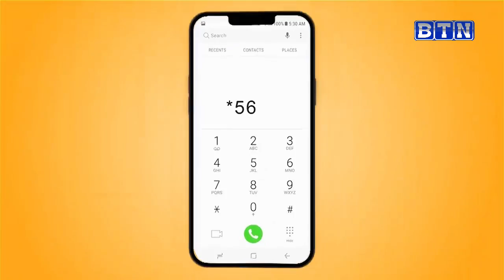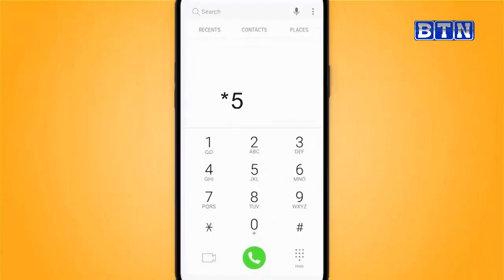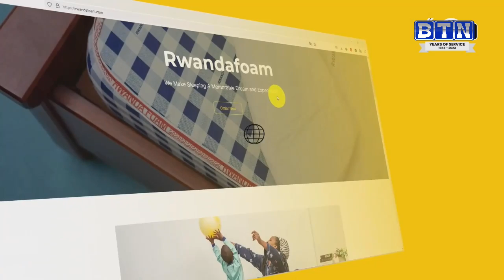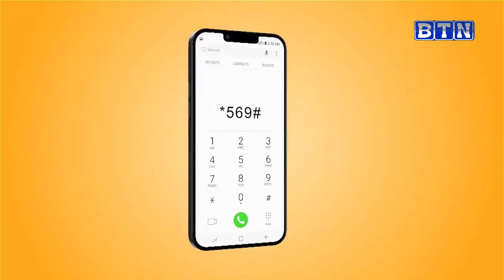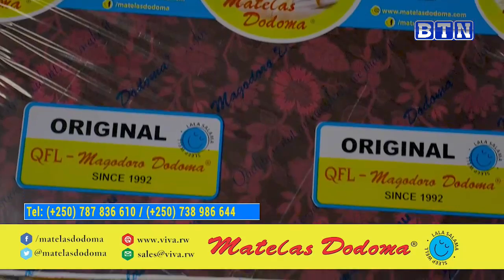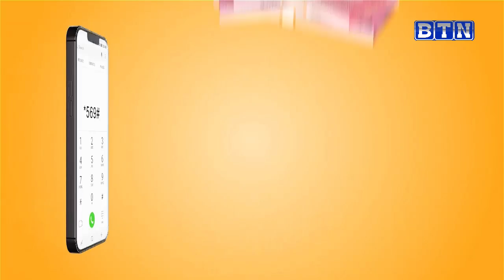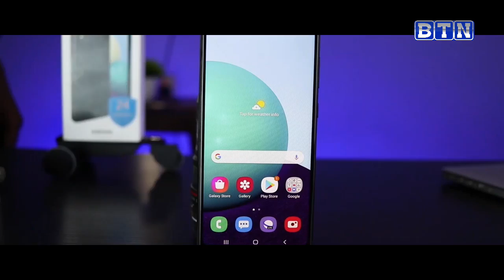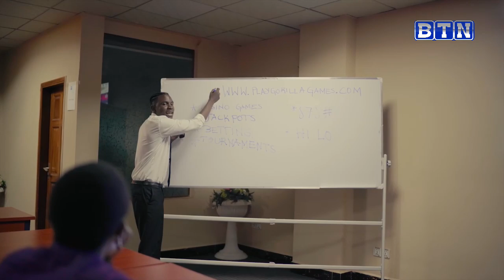SportsZone: Rayon Sports yongeye kugaruka mu murongo/Umugwaneza Charlotte/Mangwende/CHAN 2023/EFL